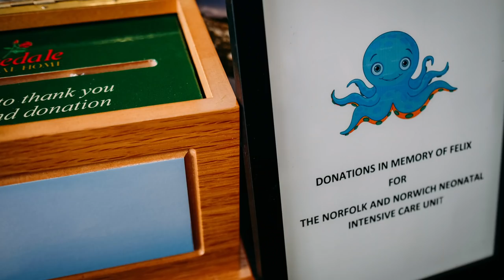The most difficult photo story I've made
A month ago I made, what I consider, to be the hardest photostory I have been compelled to tell and asked to make. I'm not a photographer who goes to war, or tells stories of famine and hard hitting news stories. Photographers who tell stories in those genres are highly inspirational to me and I believe a very different breed of story teller.

However, as a wedding photographer predominantly, being asked to photograph the story in this film was something I'd not quite expected to be asked to do.

I want to thank Leanne and Tom for permitting me to tell their family's story and Leanne's understanding of my wish to make a film that hopefully will inspire other photographers to find their photographic voice, if asked to make pictures at what in the UK at least, is considered an unconventional event to photograph.

If you feel compelled to comment, please consider other peoples' feelings when it comes to this film. I know those who have empathy will understand that and contribute accordingly.